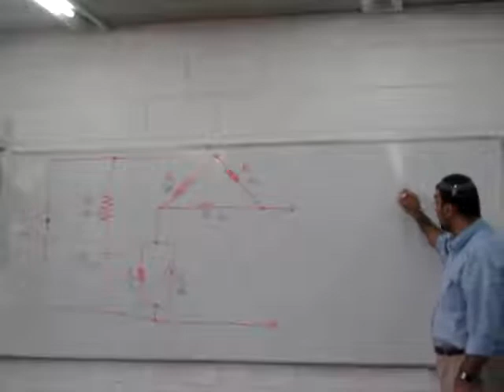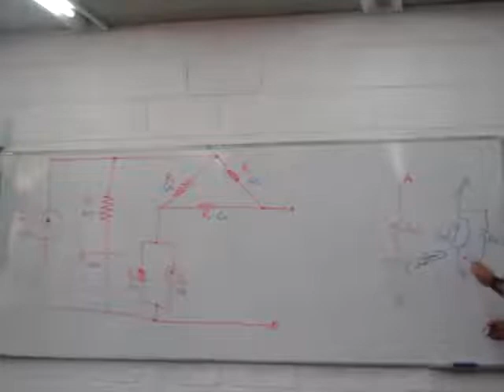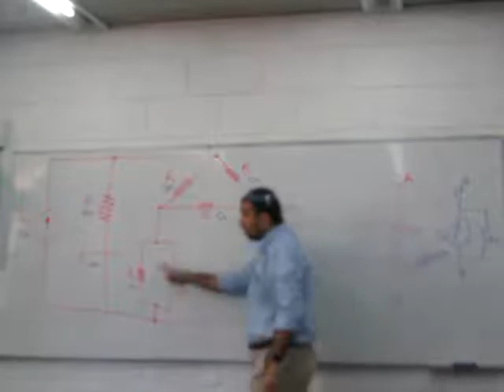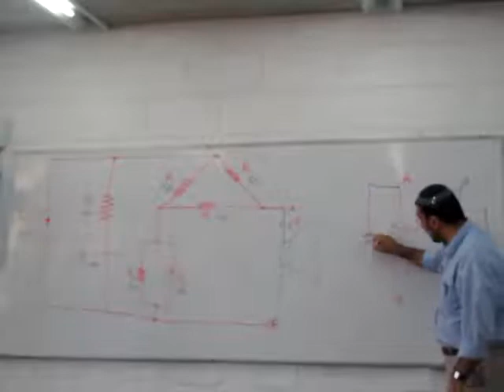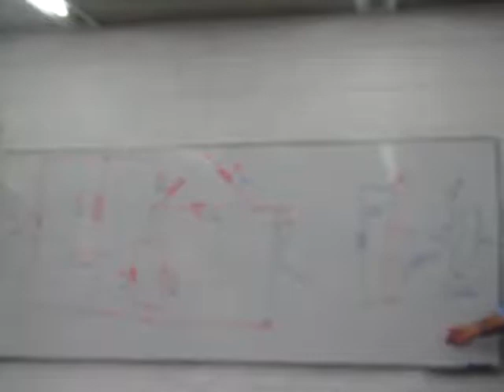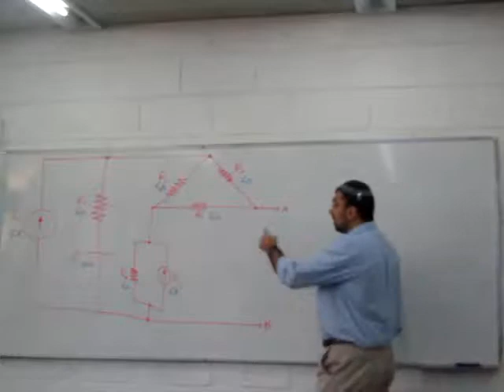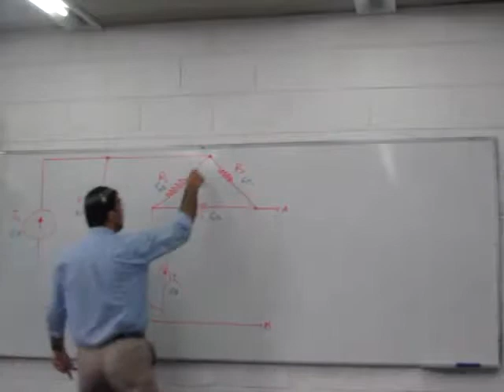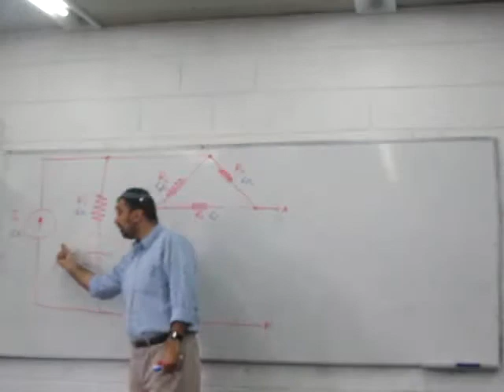המרות (כוכב-משולש) - אלקטרוניקה 2011 - חלק 29